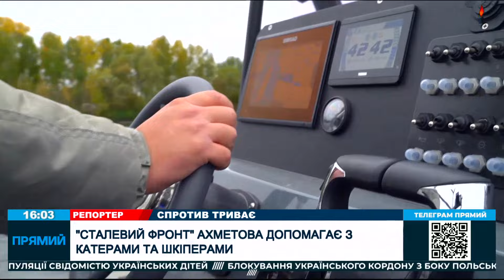🔥У Канаді знову заговорили про Україну, РФ обстріляла низку регіонів, День згадки жертв голодоморів